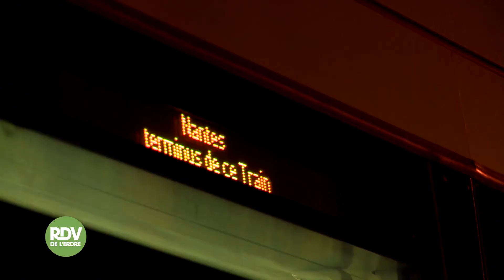Le journal des RDV de l'Erdre, Jeudi 28 août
Au programme de ce premier journal des RDV de l'Erdre. L'arrivée des premiers bateaux à Nort-sur-Erdre, le concert du Redstar Orkestar et le retour sur Nantes en musique grâce au musicien Cyril Trochu.

Télénantes diffuse ses programmes sur la TNT (31), Orange (247), SFR (349), Numéricable (95), la Freebox (338), , Alice (358).